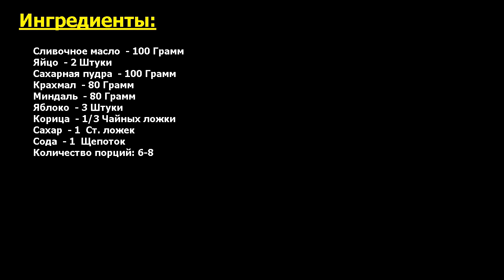Финский яблочный пирог Рецепт, пошаговый, как приготовить, видеорецепт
Превосходно! Яблочных пирогов много не бывает! Кроме традиционной шарлотки всегда хочется попробовать что-то новое. Поэтому предлагаю рецепт финского яблочного пирога без муки. Попробуйте!